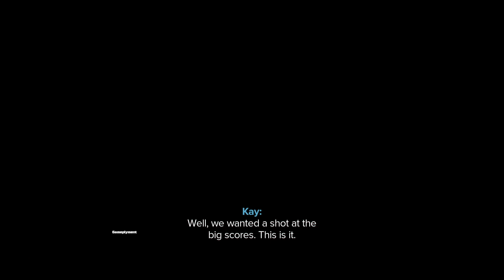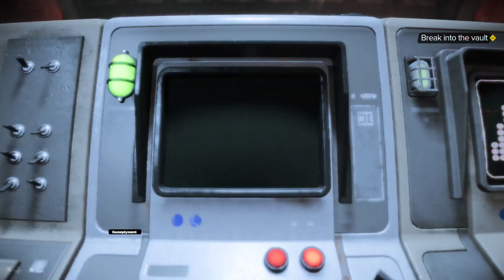Star Wars Outlaws Gameplay first 1 hour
Experience the first-ever open world Star Wars™ game, set between the events of The Empire Strikes Back and Return of the Jedi. Explore distinct locations across the galaxy, both iconic and new. Risk it all as Kay Vess, a scoundrel seeking freedom and the means to start a new life, along with her companion Nix. Fight, steal, and outwit your way through the galaxy’s crime syndicates as you join the galaxy’s most wanted.

Explore an Open World with New and Iconic Locations

Explore distinct locations with bustling cities and cantinans

 Race across sprawling outdoor landscapes on your speeder. Each location brings new adventures, unique challenges, and enticing rewards if you’re willing to take the risk.

Experience An Original Scoundrel Story

Live the high-stakes lifestyle of an outlaw. Turn any situation to your advantage with Nix by your side: fight with your blaster, overcome enemies with stealth and gadgets, or find the right moments to distract enemies and gain the upper hand.

Embark On High-Stakes Missions

Take on high-risk, high-reward missions from the galaxy’s crime syndicates. Steal valuable goods, infiltrate secret locations, and outwit enemies as one of the galaxy’s most wanted. Every choice you make influences your ever-changing reputation

Engage In Dogfights As You Travel the Outer Rim

Pilot your ship, the Trailblazer, as you engage in thrilling dogfights with The Empire and other foes. Find the right opportunities to chase, evade, and attack to get the upper hand.